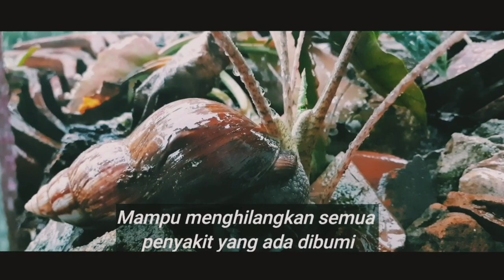Video Cinematic Ramadhan || Hujan di 27 April 2020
Semoga hujan ini mampu menyembuhkan dunia dan negara kita yang sedang dilanda musibah , hujan penuh harapan di ramadhan 2020. Semoga terhibur ya teman- teman dengan video cinematic ini. Selamat menjalankan ibadah puasa 2020.